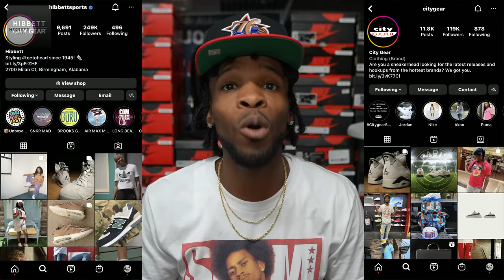YOU WON'T BELIEVE WHAT'S SITTING AT HIBBETT!! IN STORE VLOG, PICK UPS, AND ON FEET!! DON'T SLEEP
$JayTheSneakerGuyLLC